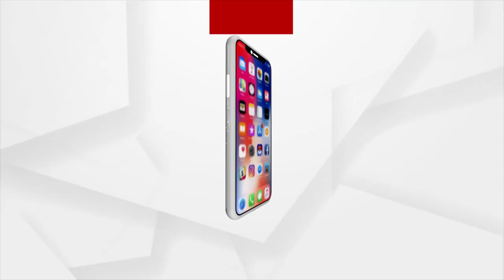Congress Holds Campaigning in Dhamnagar